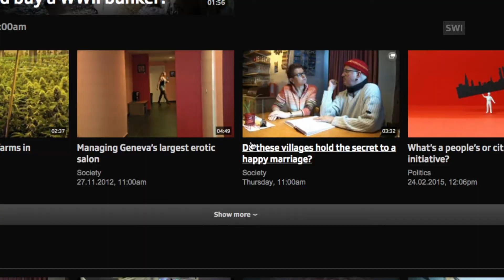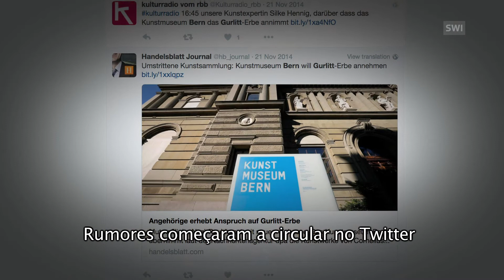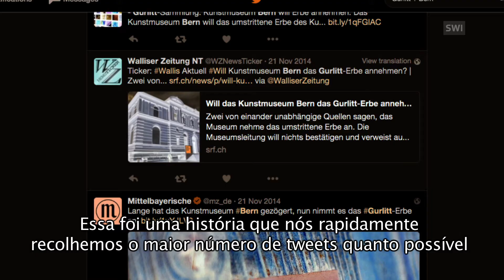Verificando os boatos espalhados na mídia social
Durante os últimos dois anos, swissinfo.ch participou de um projeto colaborativo para ajudar os jornalistas a enfrentar um dos maiores desafios do trabalho na era digital: como se certificar que as informações recolhidas online são confiáveis.